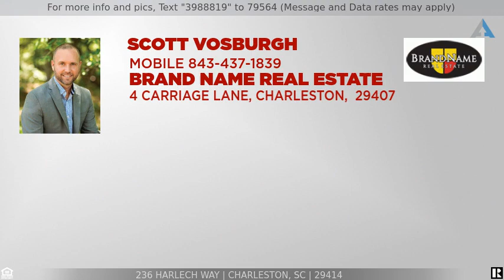Priced at $519,000 - 236 Harlech Way, Charleston, SC 29414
Beautiful Custom Home With Resort Backyard

Don't miss this opportunity to own a beautiful home with an incredible backyard oasis including a pool, poolhouse and bridge to small private island. This executive home has so much to offer with newly renovated kitchen, custom maple cabinets, beautiful granite counters and updated stainless steel appliances. Living room has vaulted ceilings and gas fireplace. Downstairs master suite has 9ft tray ceiling and large walk-in closet with wall safe. Master bathroom has his and her sinks, garden tub and a walk-in shower. 3 large bedrooms and full bathroom on the second floor. Private backyard with in-ground pool and a large pool house with full suite... just in time for summer fun! This is a rare, unique property with too many upgrades to list. See full list attached in documents.